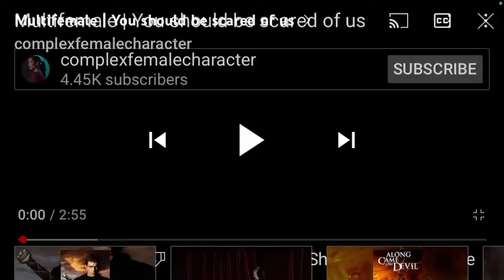December 25, 2021